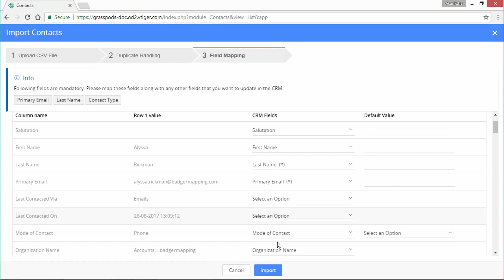Import Contacts from another CRM in Vtiger CRM software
Easily migrate your data from other CRM to Vtiger CRM without any hassle.